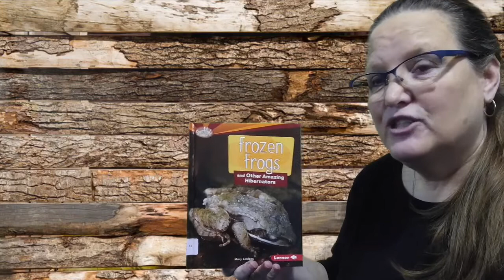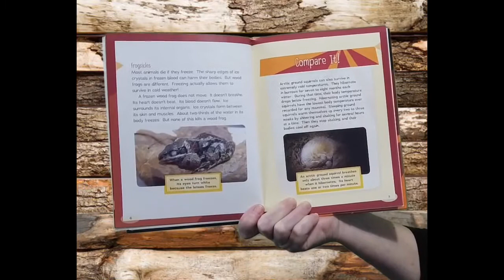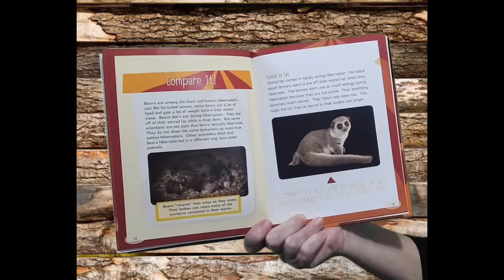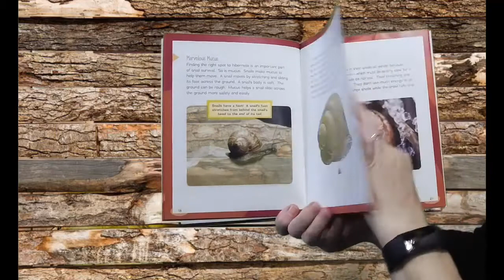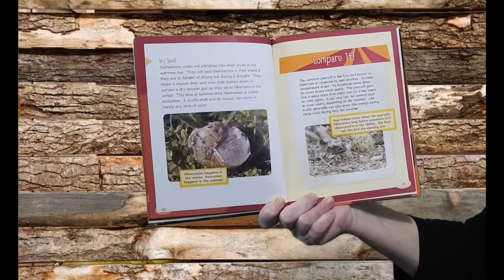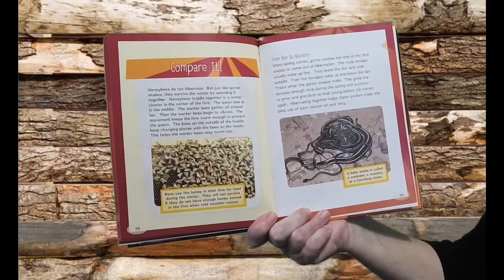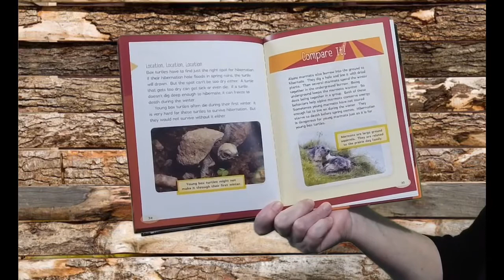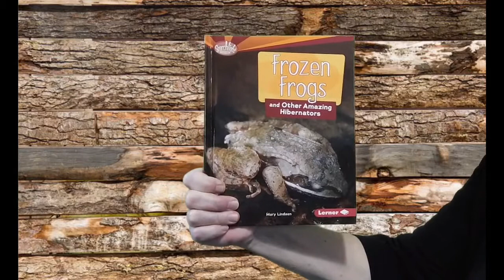Anytime Story with Miss Lisa - Animal Hibernation